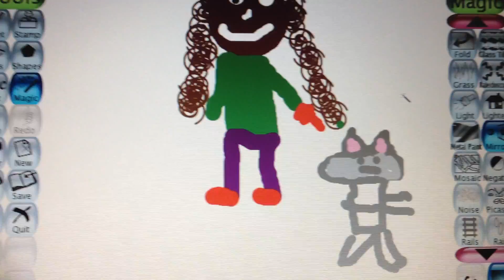-Take Four-...an animation by a 2nd grader -- Waddell Elementary School, Manchester, CT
Students do amazing things.